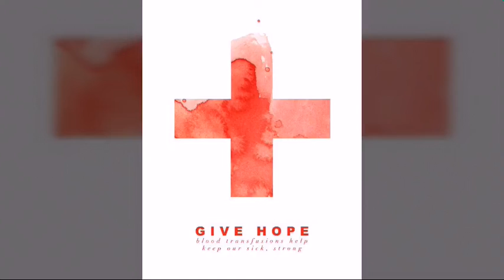Donate blood=save life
Blood donation camp organised on the 2nd october 2018. helping peoples lives by the help of peoples...